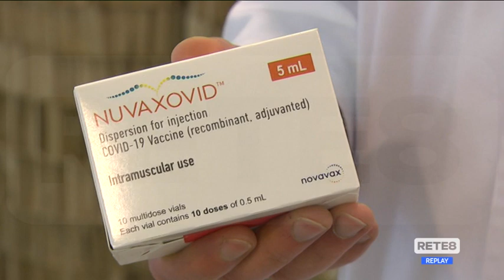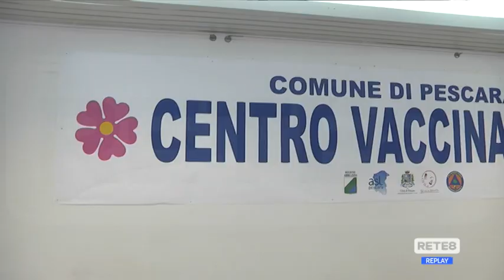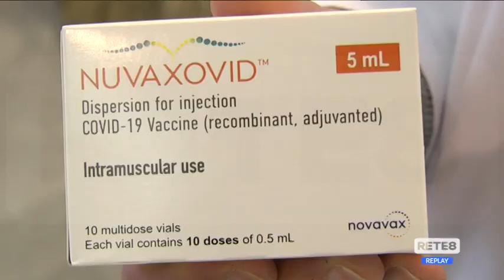Abruzzo - Al via le somministrazioni di Novavax